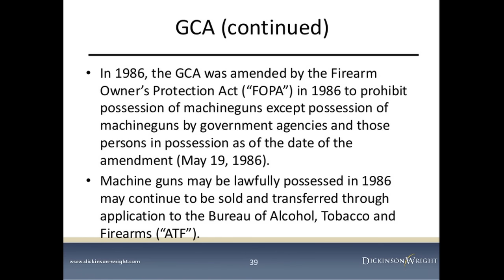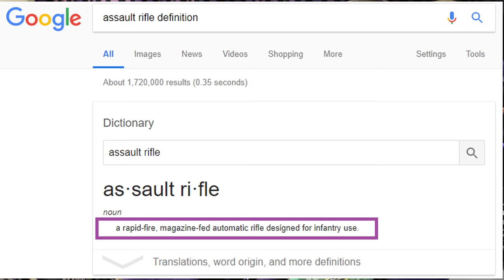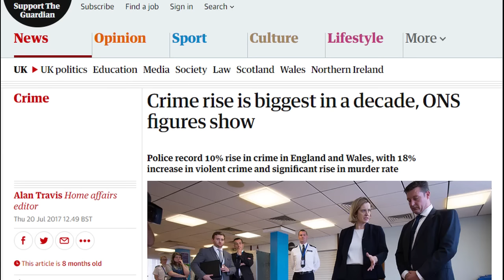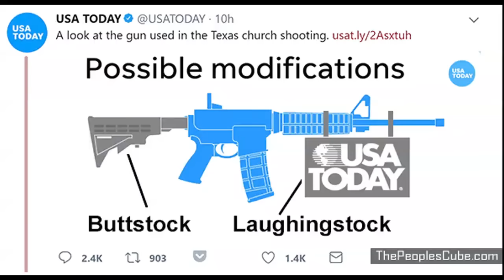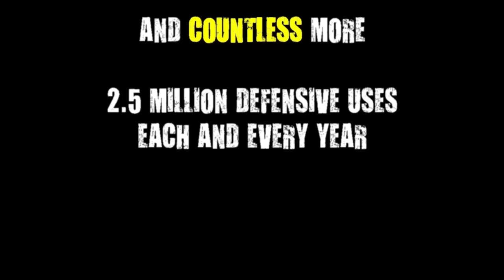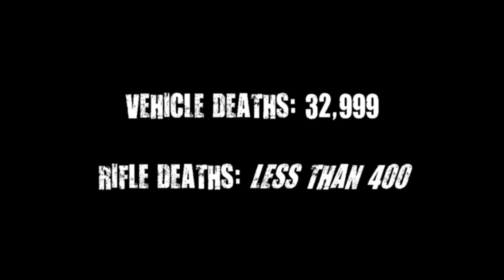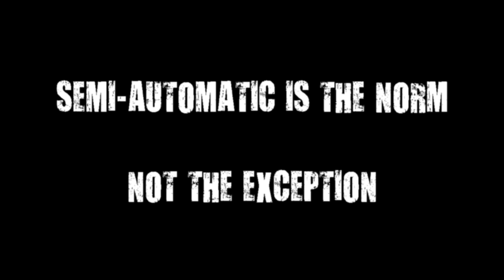Gun Grabbers Say The Darndest Things!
My response to Emma Gonzalez and her well intentioned, but very uninformed gun control speech.

Do you like to comment "first!"? Well there's only one way to see my next video before anyone else! Become my patron